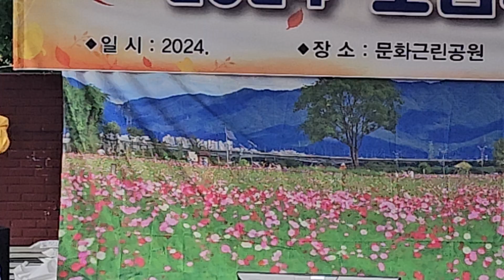무등난타♡무대에서♡사라저버린♡나비야가수♡관객♡인기쨩♡타이틀곡♡나비야♡원곡